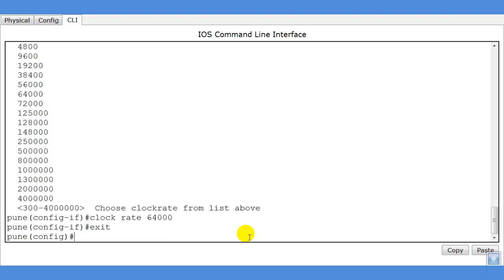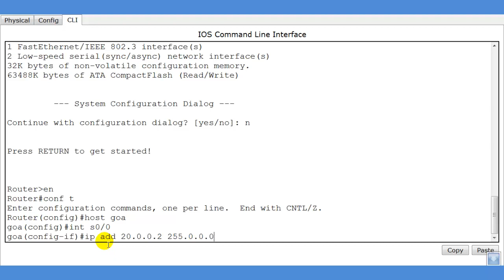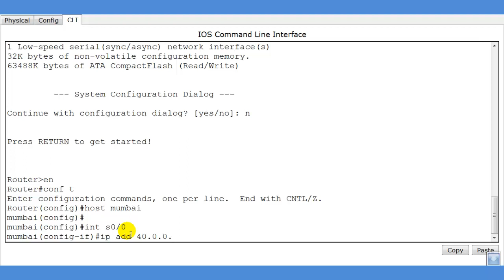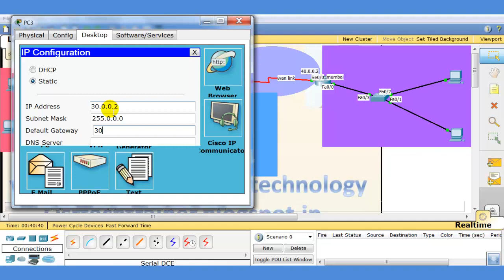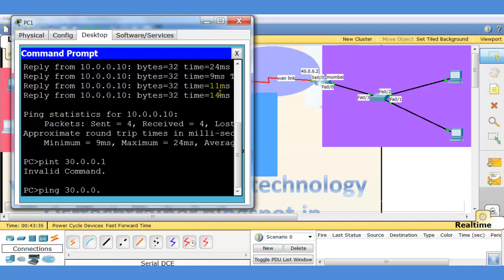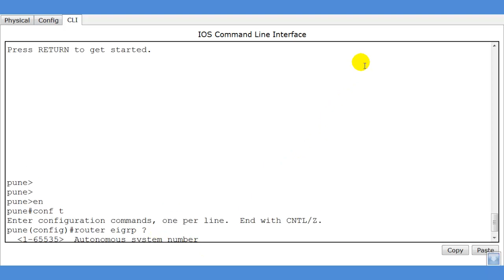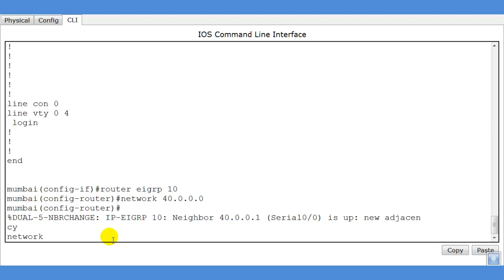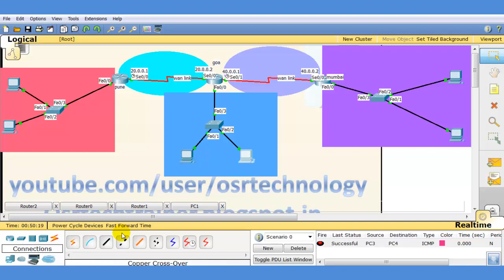eigrp configuration in packet tracer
configuration eigrp packet tracer | how to configure eigrp on cisco route